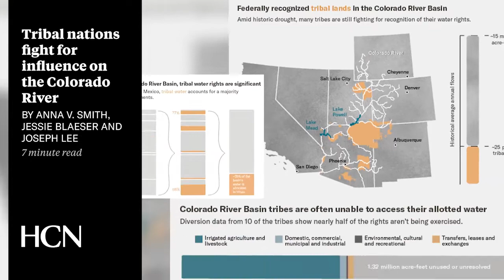Halito from High Country News: Week of Nov. 18, 2022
Watch this week’s Halito from High Country News where Community Outreach Manager Michael Leveton rounds up some of our news stories from this past week. “Halito” is the Choctaw greeting for hello.

On its 100th birthday, the Colorado River Compact shows its age
Jonathan Thompson
11 minute read

Tribal water rights could decide the future of the Colorado River
Anna V. Smith, Jessie Blaeser and Joseph Lee
7 minute read

The environmental consequences of Gov. Ducey’s rogue ‘border wall’
Caroline Tracey
5 minute read

High Country News is a nonprofit 501(c)(3) independent media organization that covers environmental news and other important issues and stories that define the Western U.S. Through insightful, in-depth journalism, it strives to inform and inspire people to act on behalf of the West's diverse natural and human communities.